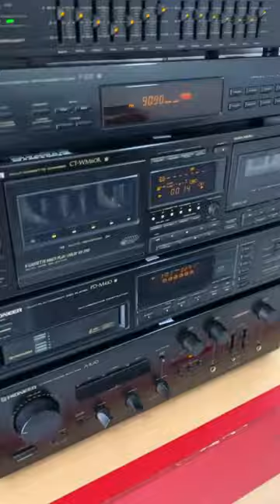Pioneer Setup Cassette Player Old Setup